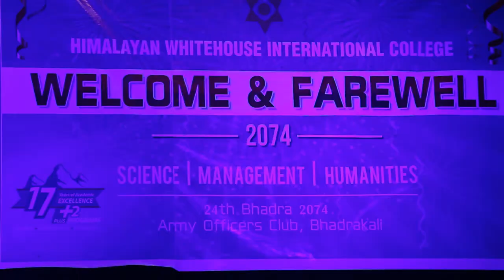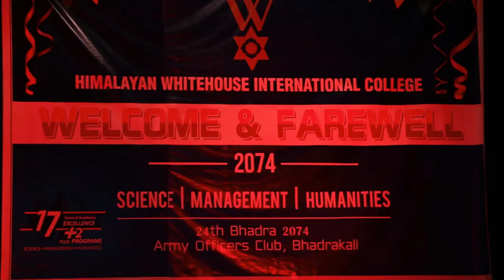HIMALAYAN WHITHOUSE INT'L COLLEGE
Welcome and fairwell program 2017 Telecasting on Kantipur, Nepal and News 24 TV for this week .